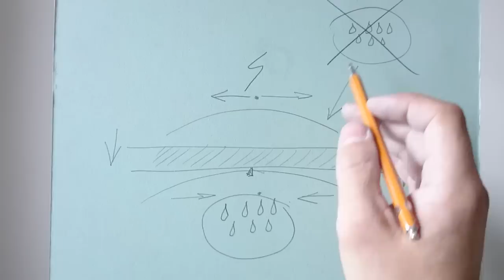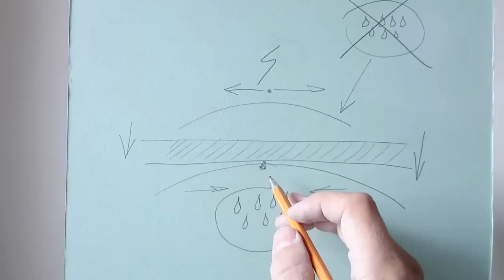видеоуроки, как правильно намочить и согнуть гипсокартон. Plasterboard installation.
согнуть гипсокартон можно легко и просто, если знать как. Наглядное описание правильной технологии увлажнения и сгибания гипсокартона, чтоб он не сломался. Принцип действия и как это работает :
при изгибании гипсокартона одна сторона растягивается, другая сжимается. Нужно увлажнять не весь гипсокартон, а только одну сторону. Если намочить ту сторону которая растягивается, то она ослабнет и гипсокартон сломается. Растягивающаяся сторона должна быть сухой и сильной. Мочить нужно ту сторону которая сжимается, под действием воды ослабнет гипсовый сердечник и у него появится возможность деформироваться. Таким образом гипсокартон изгибается за счет стороны ближней к центру закругления .

 Plasterboard, Gypsum board ceiling. Drywall archway. Bogen. Монтаж гипсокартона.

Решили заняться ремонтом квартиры ? - всё про монтаж гипсокартона Вы можете узнать на каналах : Severkola и ProMontaj : технические тонкости, лайфхаки и дизайнерские решения по созданию уникального интерьера.